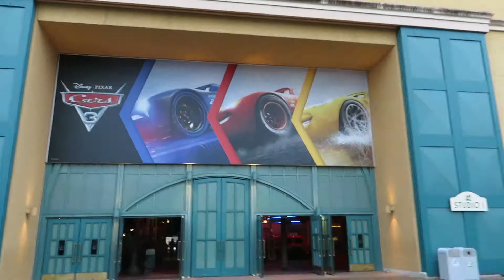Disneyland Paris Day 4 Part 1 | March 2018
We head to Walt Disney Studios for a morning of rides.